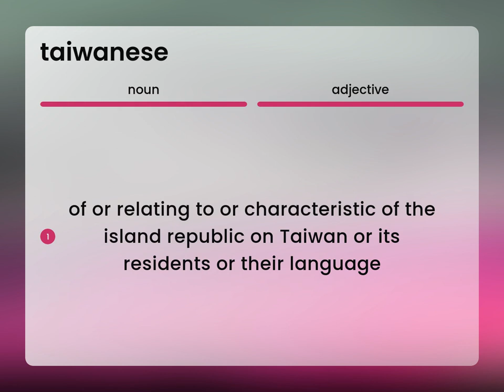Taiwanese • meaning of TAIWANESE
Definition of TAIWANESE

Susan Miller (2023, March 7.) Taiwanese in the dictionary